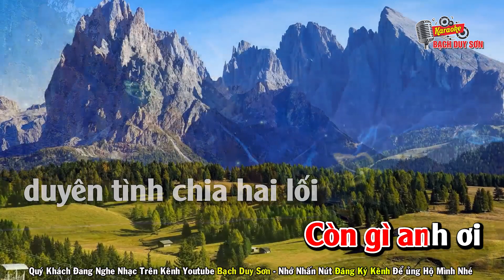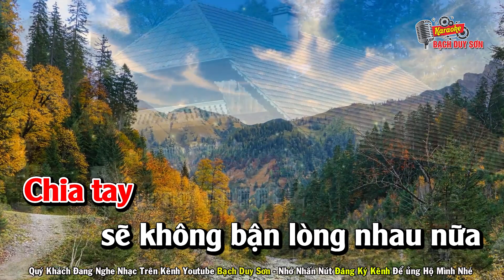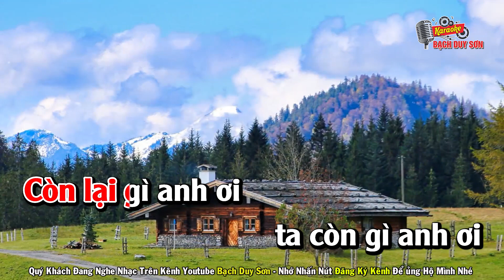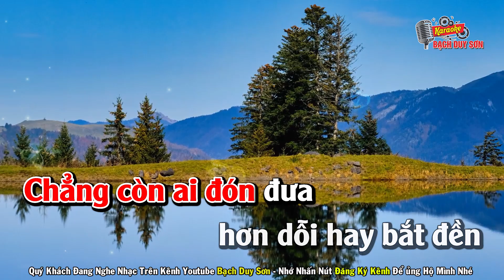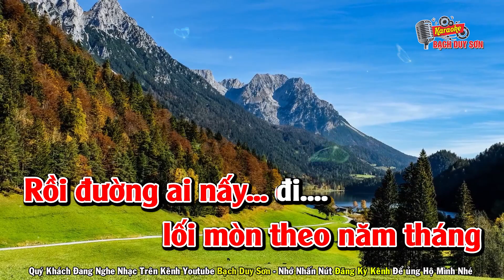Karaoke Mộng Mị Mà chi Tone Nữ | Bạch Duy Sơn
Quý Khách Đang Nghe Ca Khúc MỘNG MỊ MÀ CHI
ST : HUY THÁI - Beat Bạch Duy Sơn